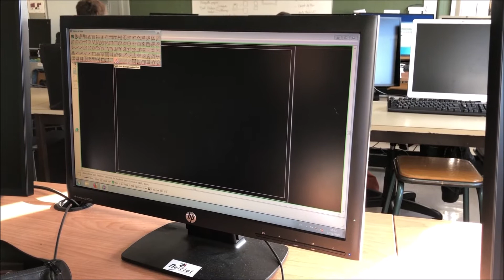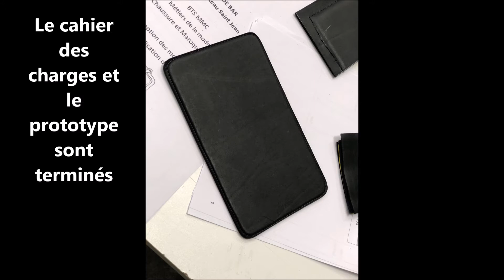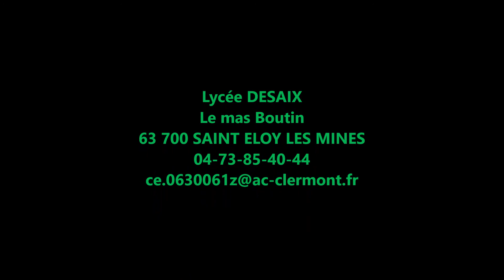BTS MMCM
Présentation du BTS Métier de la Mode Option Chaussure et maroquinerie